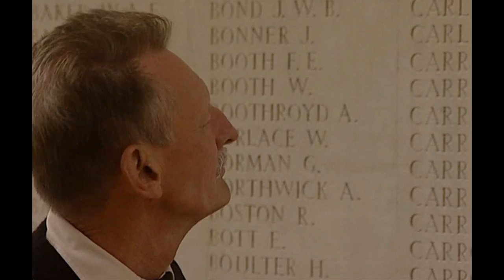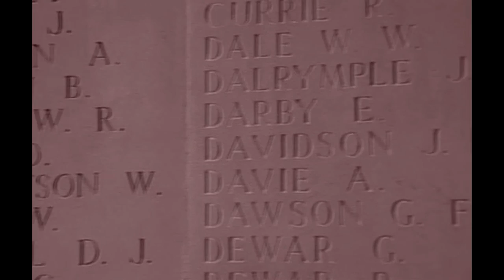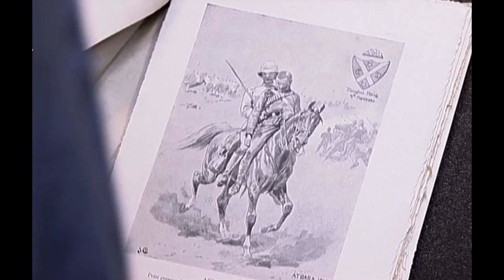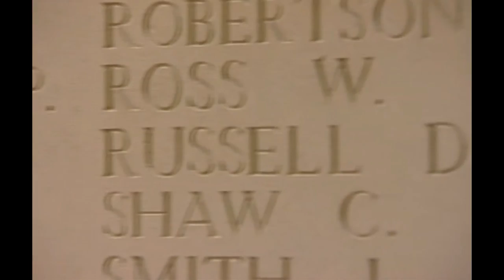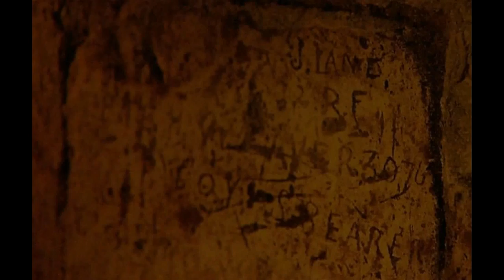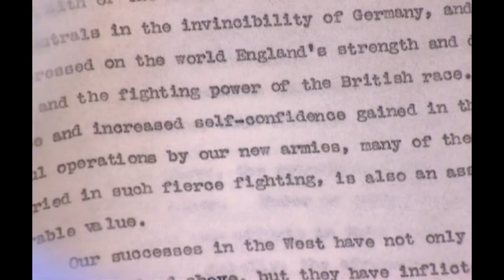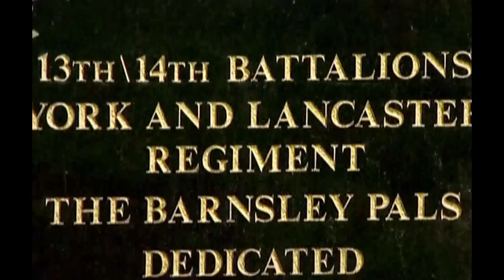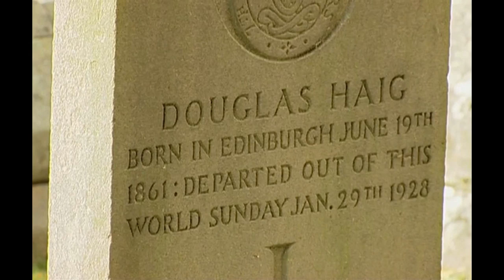Great British Commanders: Field Marshal Douglas Haig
Major Gordon Corrigan presents a profile of Field Marshal Douglas Haig, commander-in-chief of British forces during World War One's Battle of the Somme. Corrigan explains why he believes the military leader does not deserve to be blamed for the thousands of British casualties, and actually played a key role in winning the war thanks to his co-ordinated use of planes, tanks and troops.
Douglas Haig was the man who took a tiny British army, expanded it five fold through the inclusion of the Commonwealth countries, then trained and deployed it to fight until it was the only allied army capable of defeating the Germans in 1918.